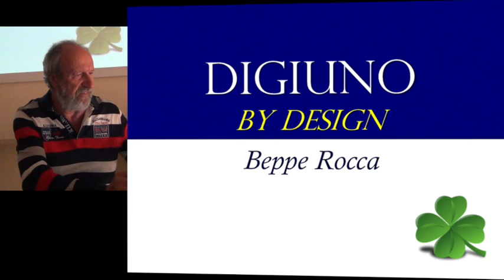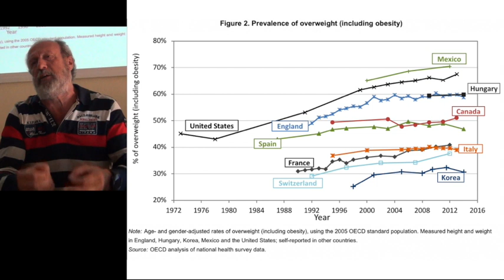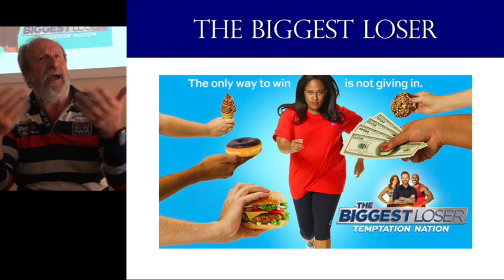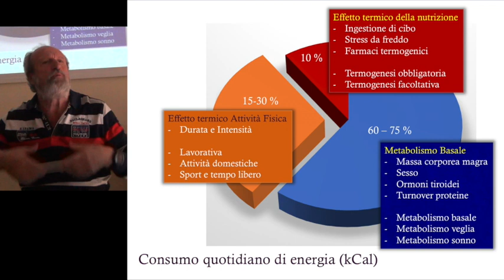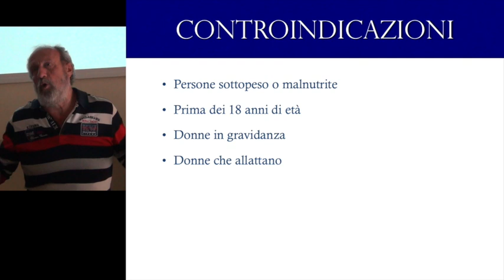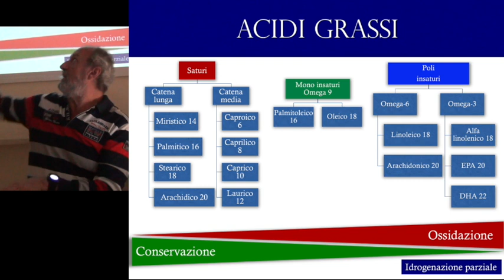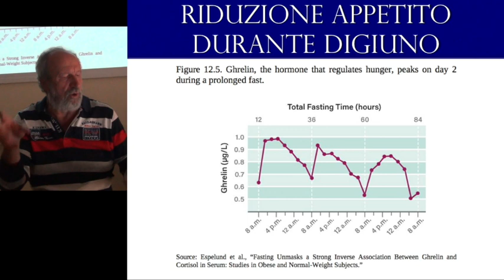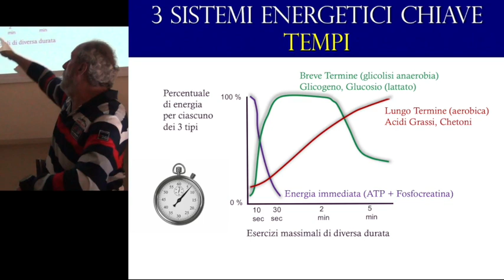Digiuno by Design